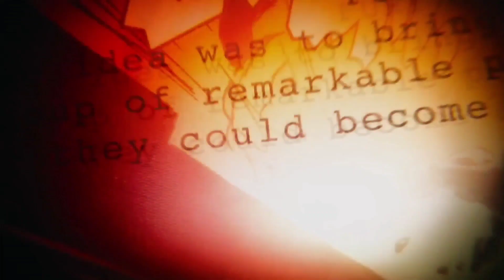Marvel Duel | Gameplay Full Team Symbiote Venom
Halo teman-teman pecinta Marvel Duel selamat datang di Hiderose Channel, oke di video Marvel Duel Gameplay kali ini gue mau coba build combo unity symbiote Spiderman dan Venom lagi cuman kali ini gue mau build nya dengan kartu venom dari deck Star Lord yaitu Venom Rocket dan Venom Groot, nah bagi kalian yang sudah penasaran dengan Gameplay nya bagaimana langsung saja kita simak Marvel Duel gameplay kali ini semoga bermanfaat...

Jika mau berteman bisa invite saya :
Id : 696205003